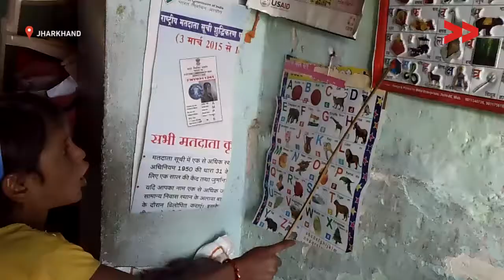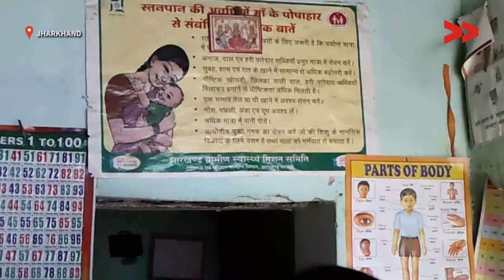Anganwadi in poor state, operating without funds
Dimpi Devi reports from Koderma, Jharkhand for Video Volunteers.